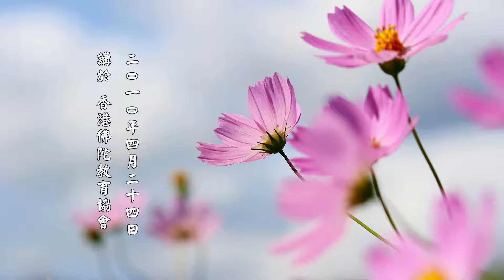【現在人稱佛教是宗教】淨土大經解演義節要 第152集｜淨空老法師